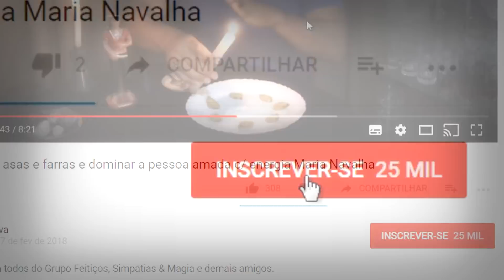Desmanchar casamento no altar, separar em brigas na energia Pomba Gira Rosa Caveira